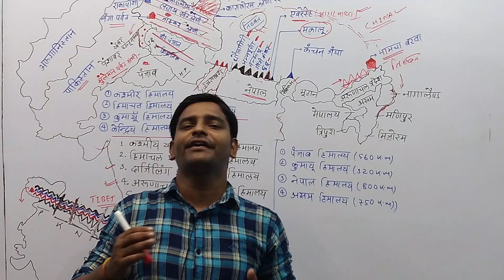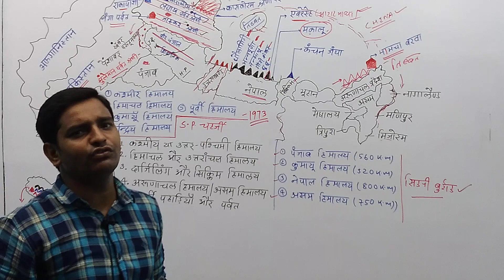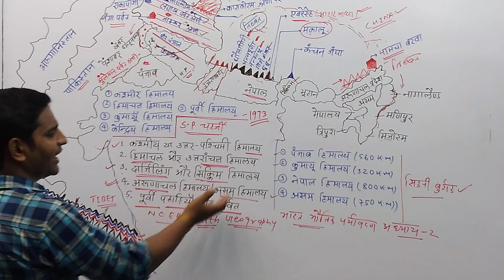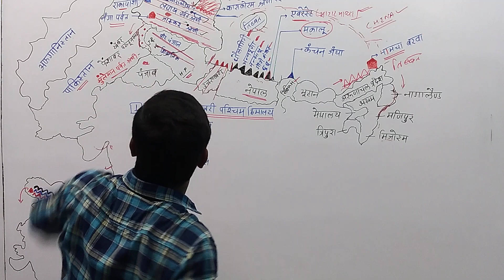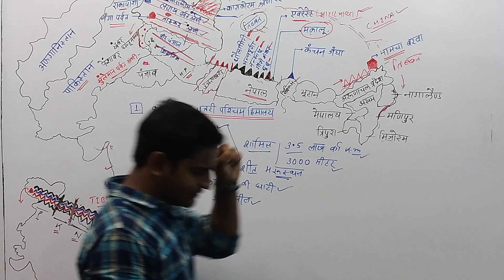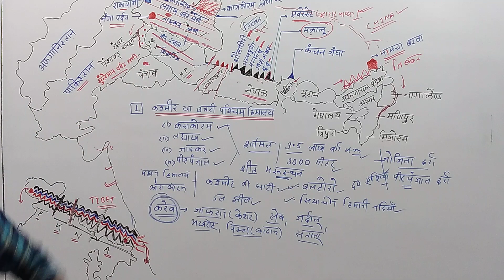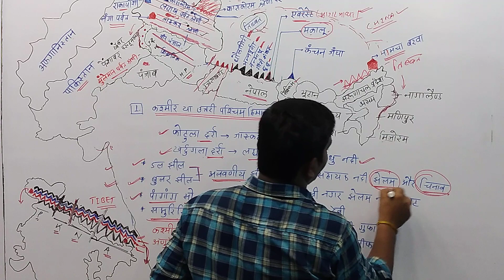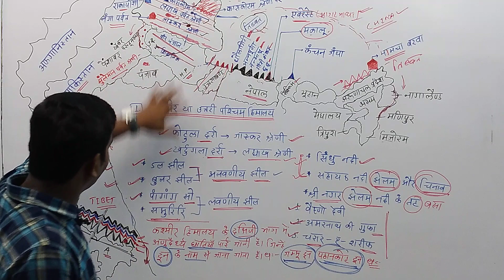(1)कश्मीर हिमालय या उत्तर पश्चिम हिमालय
कश्मीर हिमालय या उत्तर पश्चिम हिमालय
 इसके अंतर्गत काराकोरम,लद्दाख,जास्कर और पीरपंजाल श्रेणीयों को शामिल किया जाता है. कश्मीर हिमालय का क्षेत्रफल लगभग 3.5 लाख वर्ग किलोमीटर है. तथा इसकी औसत ऊंचाई 3000 मीटर है. इसका उत्तरी पूर्वी भाग जो महान हिमालय और काराकोरम के मध्य में स्थित है जो एक शीत मरुस्थल के नाम से जाना जाता है. महान हिमालय और पीर पंजाल के बीच में विश्व की प्रसिद्ध कश्मीर की घाटी और डल झील स्थित है. इसी क्षेत्र में बाल्टरों और सियाचिन हिमानी नदियां स्थित है जो दक्षिण एशिया में अपना स्थान रखती है. कश्मीर हिमालय केरवा के लिए प्रसिद्ध है.जहां जाफरान अखरोट पिस्ता सब जर्दालू सुतलु आदि की खेती की जाती है. करेवा एक प्रकार के हिमानी निक्षेप होते हैं जो हिमानी क्षेत्र के गर्तों में जमा होते हैं. इस हिमालय में जोजिला तथा पीर पंजाल महान हिमालय के दर्रे फोटो ला दर्रा जास्कर श्रेणी में खारदुंग ला दर्रा लद्दाख श्रेणी में स्थित है